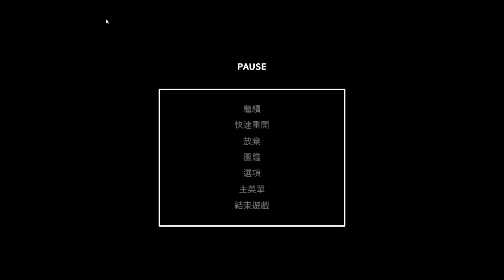Chrono Ark 超時空方舟